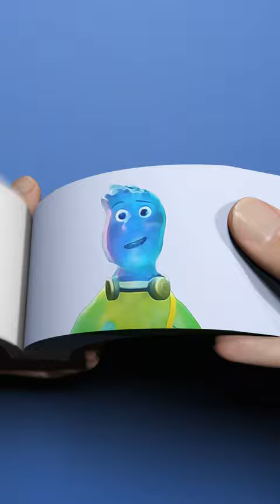Elemental Wade Singing "Shape Of You" FlipBook